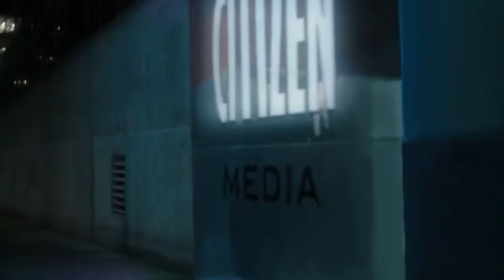The Flash⚡ Smooth Criminal (5x18)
Hey guys! Thank god The Flash is back, I felt like Godspeed was underused but I hope it is maybe a hint or at least a glimpse of what to expect from the next season if they use his character again! This may not be the versions you know of the song but It seemed an energetic and fun one to reopen the series up after it's break so enjoy and make sure to keep Subscribing and liking!!!

Song - Smooth Criminal performed by Alien Ant Farm.

The song was originally Performed by Michael Jackson and Covered by our very own Grant Gustin in Glee!